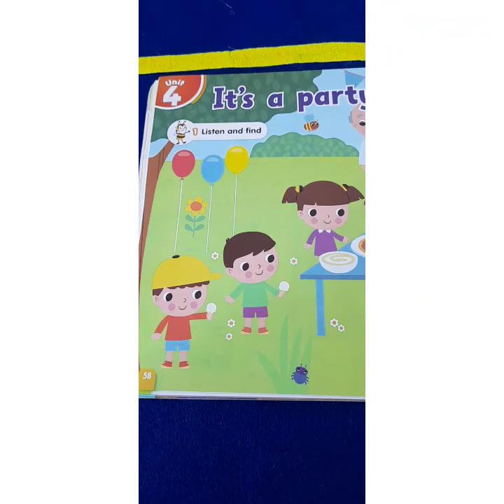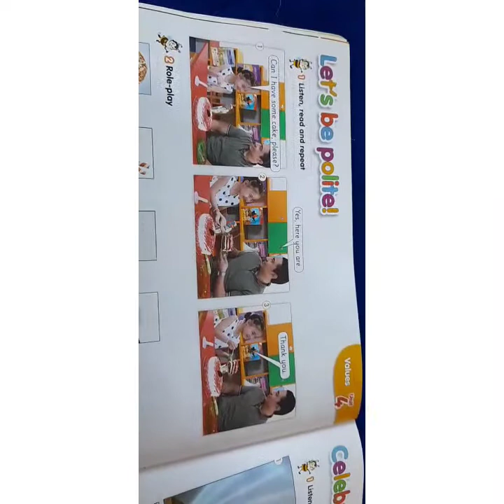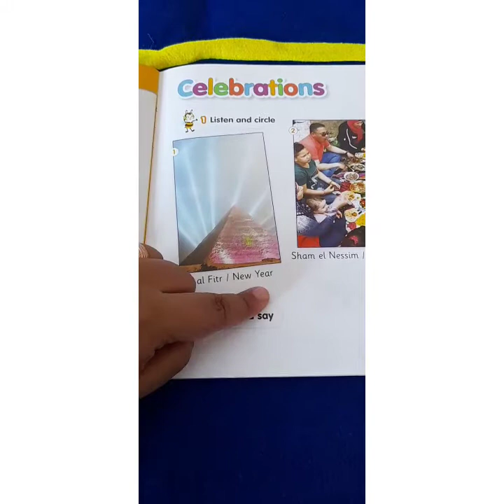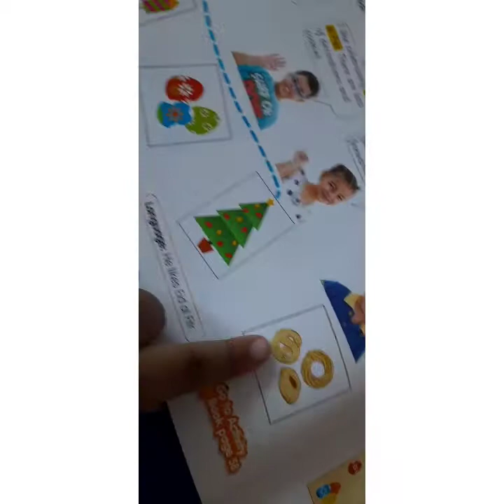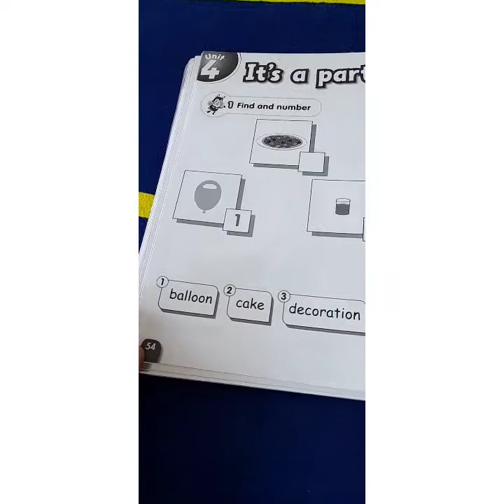Unit 4 part 4 Miss rana hesham